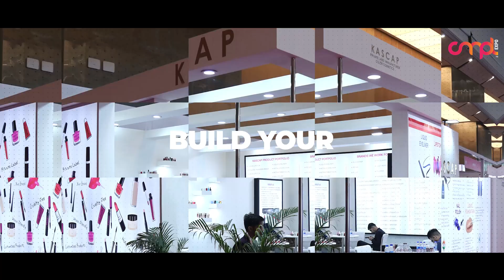NIKITA RUSTAGI - REGIONAL DIRECTOR, CENTDEGRÉS